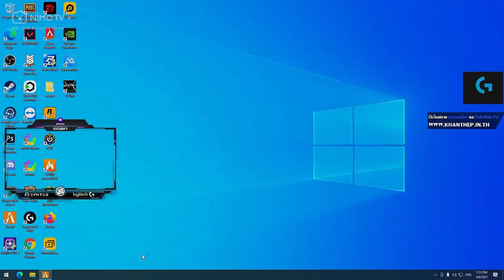เมื่ออาเฉินกับแก๊งคืนของให้สภา ก่อนมารวมคุยกันเรื่องบทลงโทษ ที่โดนยึดรถพรมแดง | GTA V | WC EP.1776